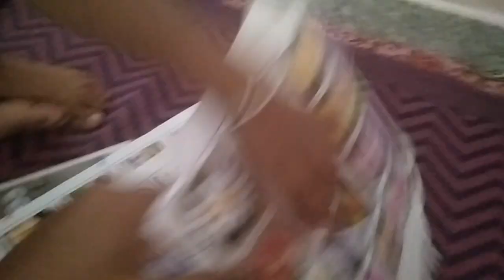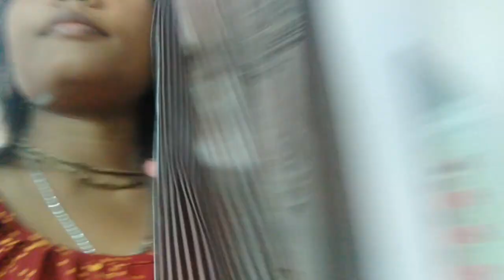Bangalore mine bloge 10